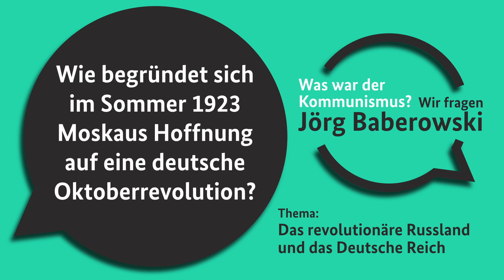Wie begründete sich im Sommer 1923 Moskaus Hoffnung auf eine deutsche Oktoberrevolution? 09-04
Wie begründete sich im Sommer 1923 Moskaus Hoffnung auf eine deutsche Oktoberrevolution?
Die politischen Unruhen in verschiedenen Regionen des Deutschen Reiches ließen Moskau glauben, die Zeit sei reif für den politischen Umsturz. Warum dieser Versuch scheiterte, erklärt der Kommunismusexperte Jörg Baberowski in dieser Folge der Serie WAS WAR DER KOMMUNISMUS? Eine Produktion des Jahrbuchs für Historische Kommunismusforschung und der Sehen und hören Sie selbst. Film ab.